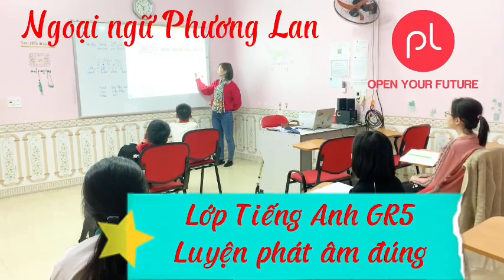NGOẠI NGỮ PHƯƠNG LAN: Tiếng Anh lớp 5: Luyện phát âm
🎯 TUYỂN SINH KHÓA HỌC TIẾNG ANH LỚP 9 VÀO 10 🎯
🔻BỨT PHÁ  ĐIỂM SỐ
📌 Đối tượng:
➤ Học sinh hổng kiến thức cơ bản, cần có lộ trình luyện thi chuyên sâu, mục tiêu đỗ trường Công lập.
➤ Kiến thức bao quát được hệ thống từ cơ bản đến nâng cao.
➤ Trang bị đầy đủ kiến thức, kỹ năng làm bài thi
💢Đăng kí LỚP HỌC TẠI ĐÂY → INBOX PAGE
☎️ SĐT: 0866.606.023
📩 Mọi thắc mắc các em inbox trực tiếp với fanpage.